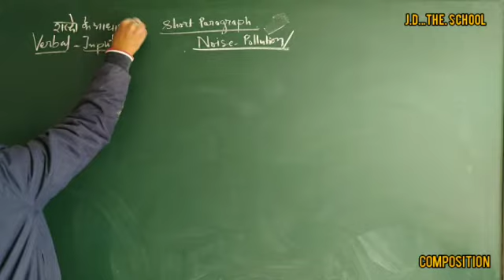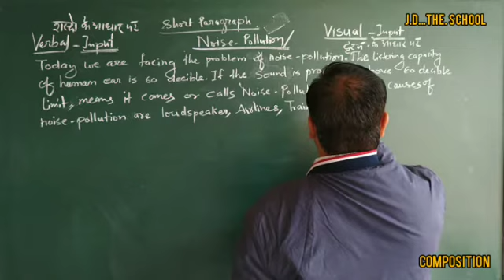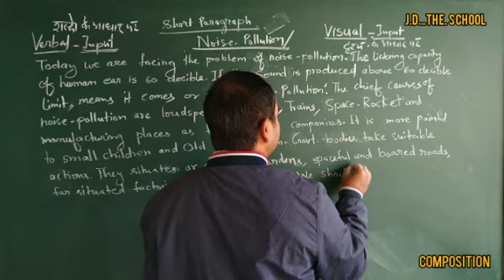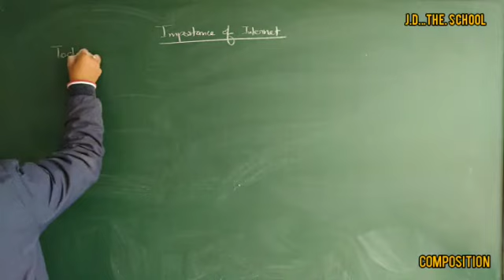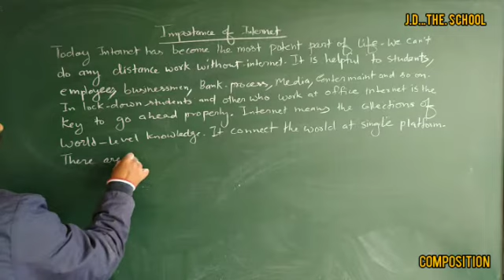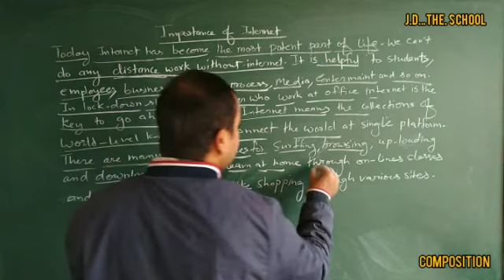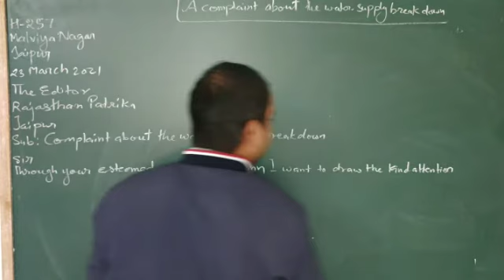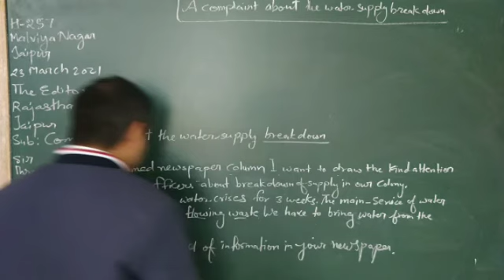composition class 9 and 10